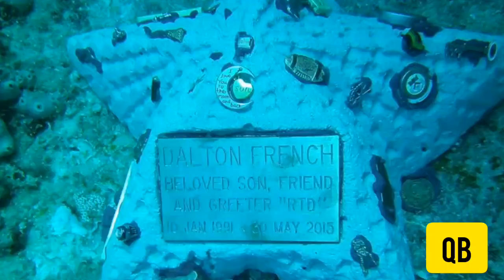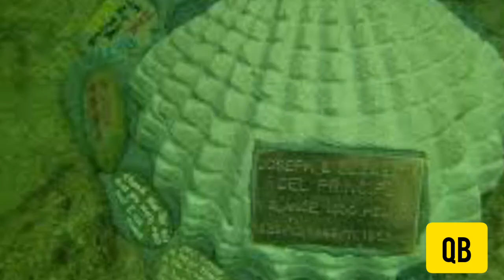Samandar k ander qabrastan banaya giya hai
Reef video

Yeh maloomati video hai
Es video main bataya giya hai America ki riyasat Florida k samandar main qabrastan banaya giaya hai,
Es qabrastan main 1000 se ziyada afrad ko dafnaya giya,
Es qabrastan ka raqba waseeh liya ja raha hai,
Yeh dunya ka wahid qabrastan hai jo samandar main hai,